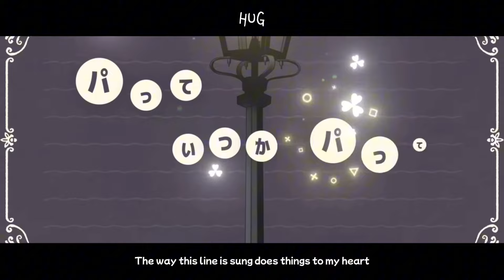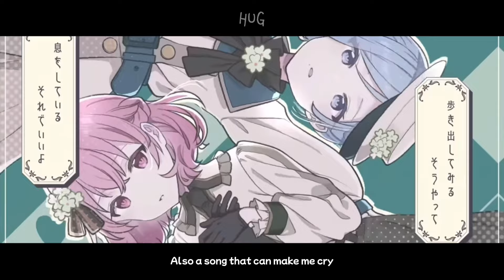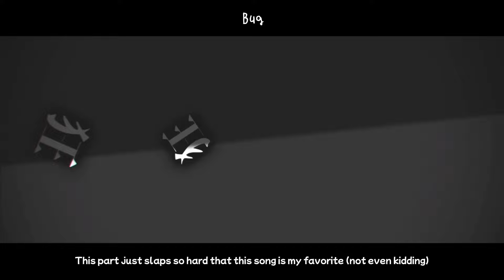My Favorite Commissioned Songs For Every Project Sekai Character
Realizing I didnt put the charachter order for songs…

l/n: Ichika, Saki, Honami, Shiho
mmj: Minori, Haruka, Shizuku, Airi
vbs: Kohane, Akito, An, Toya
wxs: Tsukasa, Emu, Rui, Nene
n25: Mafuyu, Mizuki, Kanade, Ena

🧋Credits🧋
♪ stream cafe - boba date